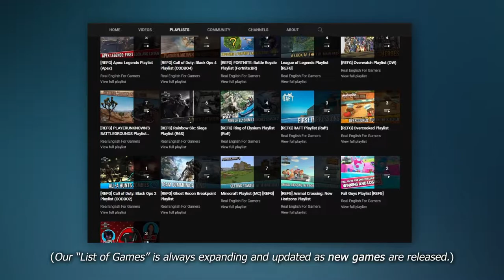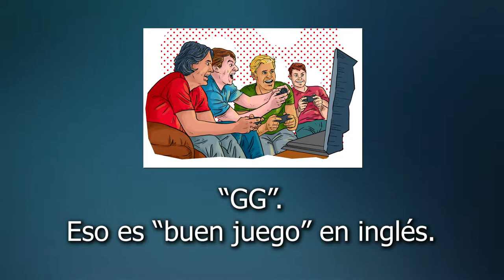Videojuegos: Juega en inglés! (Español) | Real English For Gamers [REFG]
Juega tu videojuego favorito y aprende inglés al mismo tiempo. Comienza con este video y ve a nuestro canal de Youtube

♫ Songs ♫ ► Song: jsan. - movie scene

REFG
Learn English
Learn English Through Video Games
Learn English Through Online Video Games
Fast Speech
Fast Speech In English
English Grammar
How to speak faster In English
How to speak clearly in English
Learn how to speak quickly in English
Learn how to speak clearly in English
How to improve your listening comprehension through video games
Improve your listening comprehension through online video games
Gaming
EFL
ESL